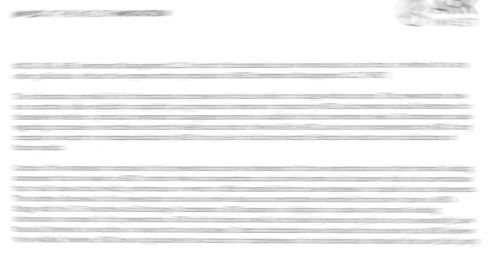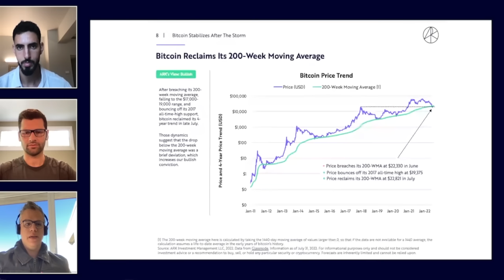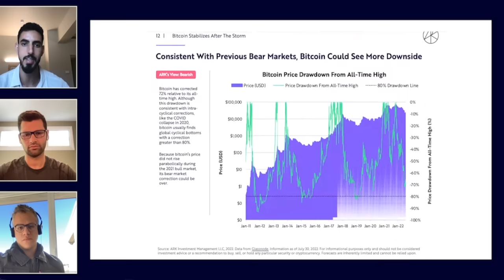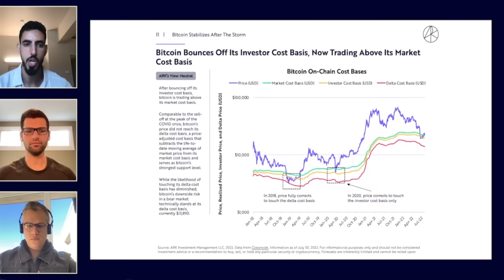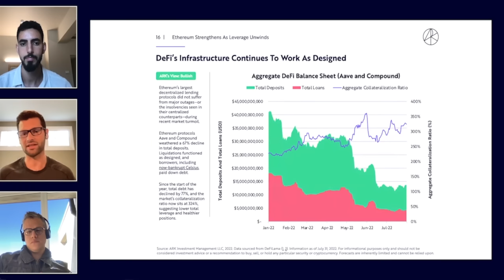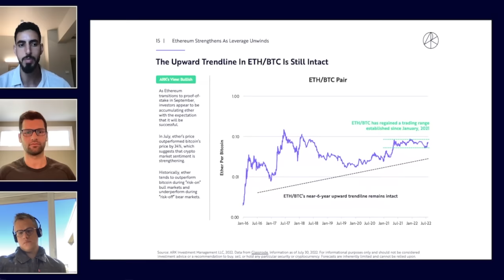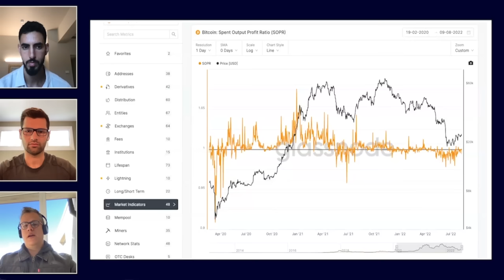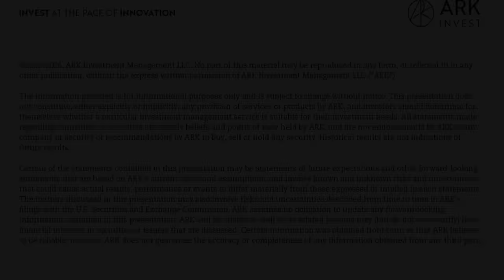The Dust is Settling in the Cryptocurrency Market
Today, ARK analysts Frank Downing and Yassine Elmandjra and research associate David Puell join the For Your Innovation podcast to provide an update on the cryptocurrency market. Tuning in, you’ll hear all about what the last three months have meant for cryptocurrency, what led to Three Arrows filing for bankruptcy, where we are in the broader cost basis of the market, the state of the current decentralized finance (DeFi) infrastructure, and the biggest learnings from this turmoil. We also discuss how we believe all of this might play out for Ether, the path to recovery, the implications of the security regulation uncertainty of Coinbase, and the Tornado Cash incident. We even give you ARK’s market analysis of the broader price action featured in The Bitcoin Monthly!

Key Points From This Episode:
- What the last three months have meant for cryptocurrency.
- What led to Three Arrows filing for bankruptcy.
- A market analysis of the broader price action that was featured in July’s edition of The Bitcoin Monthly.
- ARK’s view of where we are in the broader cost basis of the market.
- ARK’s conclusions from this turmoil and the state of the current DeFi infrastructure.
- How all of this might play out for Ether in the short and mid-term future.
- ARK’s metrics showing that the path to recovery could be well on its way.
- The recent security regulation and uncertainty around some of Coinbase’s listings.
- The Tornado Cash incident and its implications.